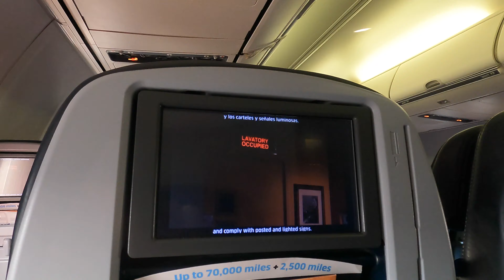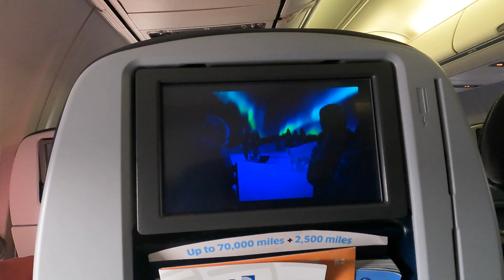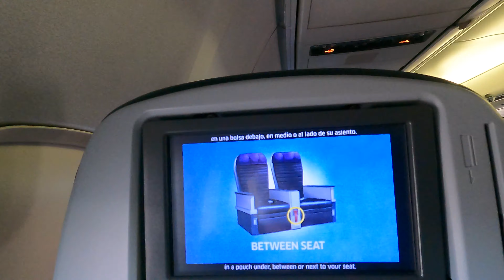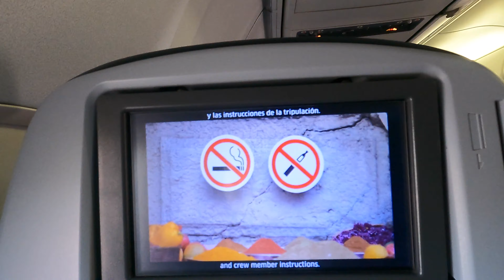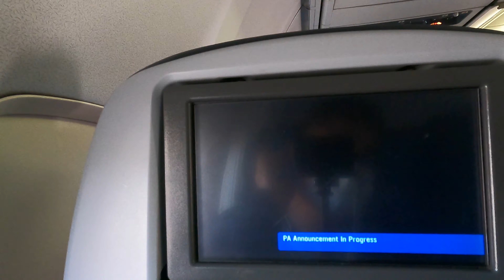【4K Flight】Houston(IAH) to San Salvador (SAL), El Salvador United B737-800 ユナイテッド航空 ヒューストンからエルサルバドルへ